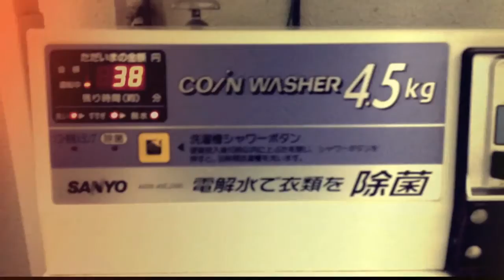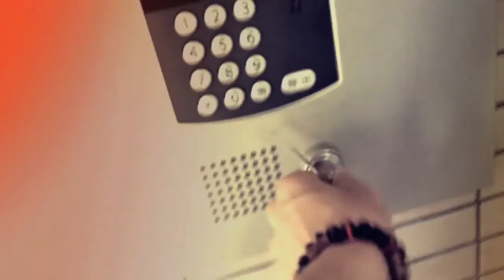colored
the footage was I've shoot without a walkthrough of typicaly videos in the day but Inspirations that coming to me cause be I have it mean what monochrome in everyday.